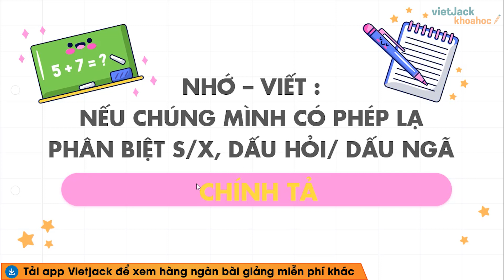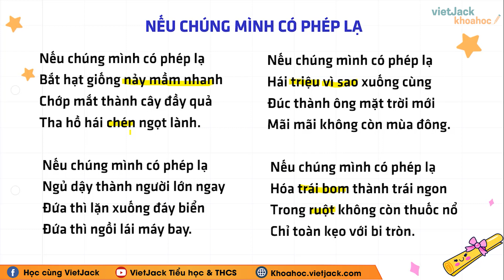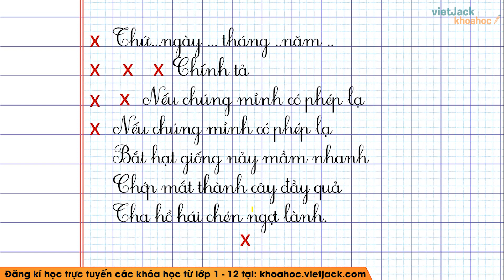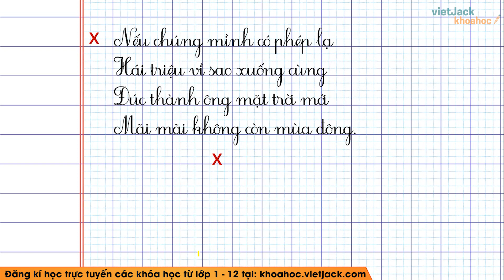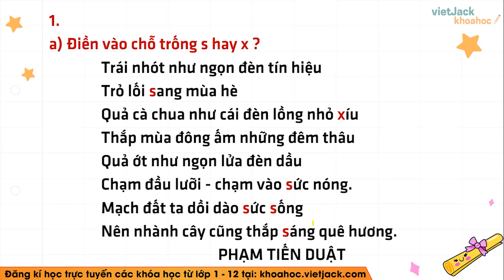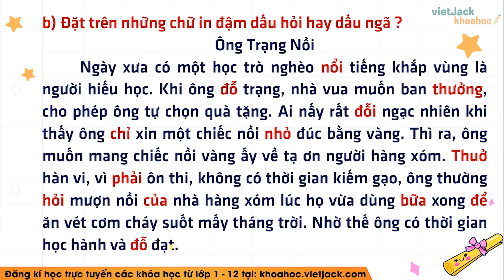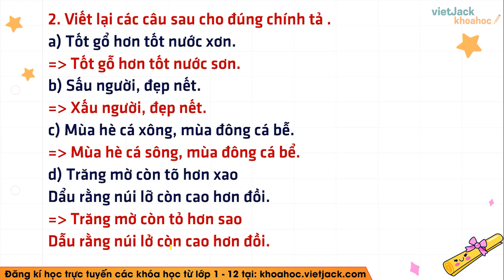Chính tả Nếu chúng mình có phép lạ Phân biệt s/x; dấu hỏi/ dấu ngã - Tuần 11 - Tiếng Việt lớp 4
Tiếng Việt 4 - Tuần 11 - Chính tả Nếu chúng mình có phép lạ Phân biệt s/x; dấu hỏi/ dấu ngã

Chính tả  Nếu chúng mình có phép lạ Phân biệt s/x; dấu hỏi/ dấu ngã là bài học cần thiết trong chương trình Tiếng Việt 4. Trong bài giảng này, cô sẽ giúp các em tìm hiểu tất cả các kiến thức trọng tâm nhất bài học. Từ đó, các em sẽ giải các dạng bài tập từ cơ bản nhất đến nâng cao. Các em chú ý theo dõi bài học cùng cô nhé !